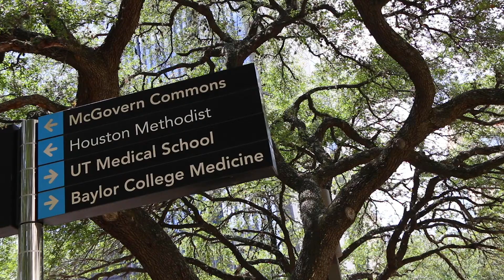Training in the Texas Medical Center - BCM Graduate Medical Education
Residents and fellows discuss how Baylor College of Medicine's location in the Texas Medical Center has impacted their training.